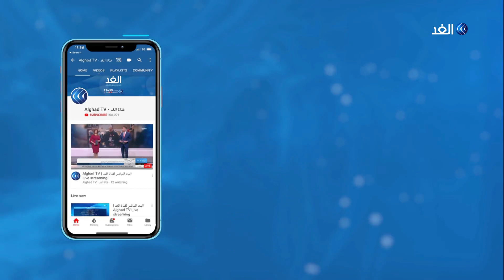سامر الحمصي.. سوري بين أحضان الحيوانات المفترسة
دمشق - الغد: من الطبيعي أن نسمع عن شخص تربطه علاقة بحيوانه الأليف، لكن سامر الحمصي شاب سوري وجد العاطفة في علاقته مع الحيوانات المفترسة وحين نقول مفترسة نقصد الأسود والنمور والدببة.
ولم يكتف سامر بذلك بل تطور الأمر لدرجة التالف مع أحد الأسود وكأنه حيوان أليف.
المزيد من التفاصيل في سياق تقرير مراسل الغد في دمشق محمد طوالبة عبر برنامج يوم جديد.